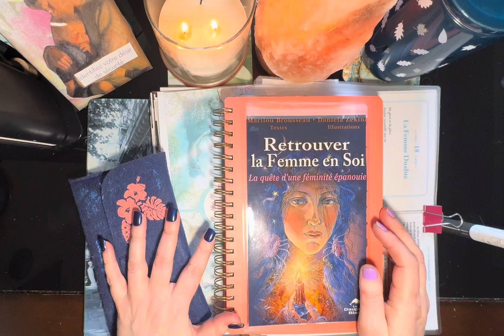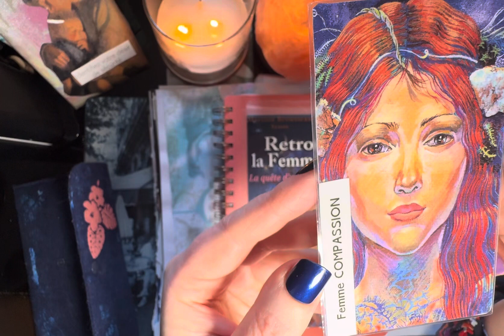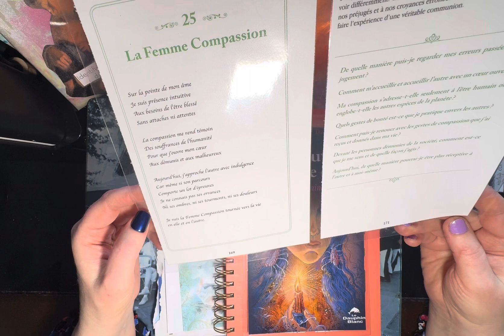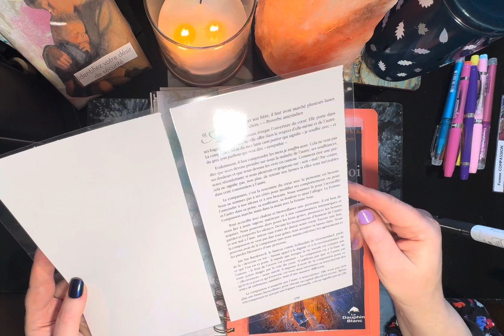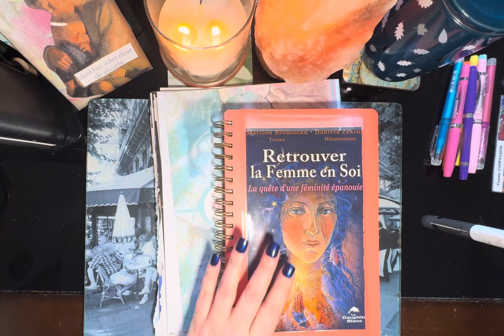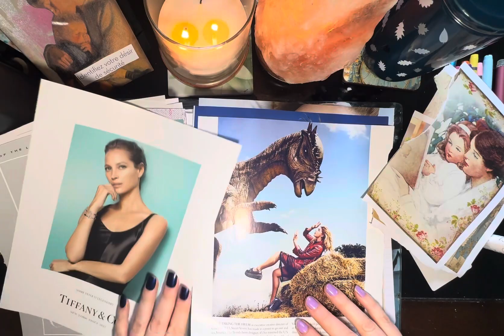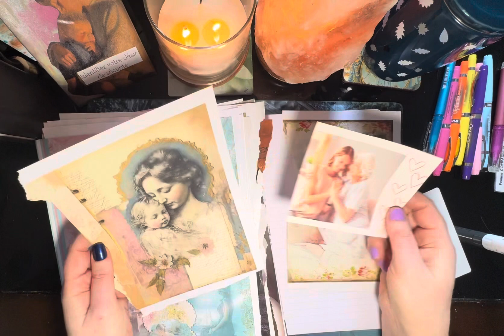15-activité sur la féminité selon Marilou Brousseau -la femme compassion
Choix d’une femme à 00:43
Poème et informations à 01:54
Choix d’une image à 05:09

Question 1 à 08:30
Question 2 à 09:28
Question 3 à 10:20
Question 4 à 11:46
Question 5 à 13:30
Question 6 à 14:45